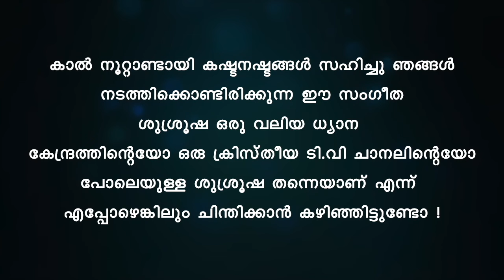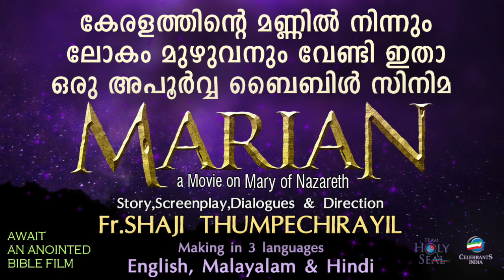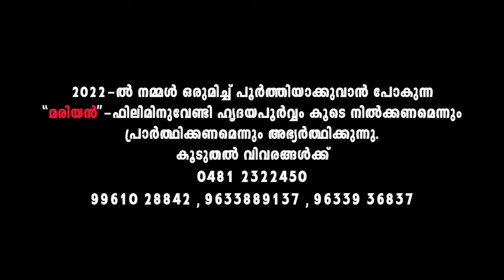VANIL THARAKAM KARAOKE | Christmas Carol Song with Lyrics | Fr Shaji Thumpechirayil | SANTACLAUS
Karaoke of Christmas Carol Song VANIL THARAKAM with lyrics from SANTACLAUS written and composed by Fr. Shaji Thumpechirayil.

🔔 TURN ON THE BELL ICON on the channel for our latest release!
♪ Album : Santaclaus
♪ Song : Vanil Tharakam
♪ Lyrics & Music : Fr. Shaji Thumpechirayil
♪ Vocal : Sunil V Joy
♪ Orchestration : Avinash Mathew